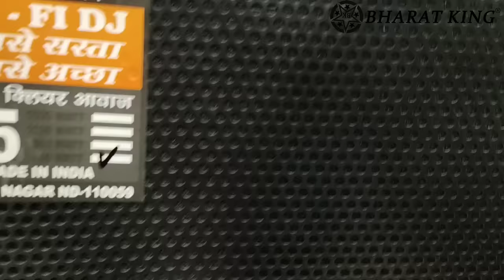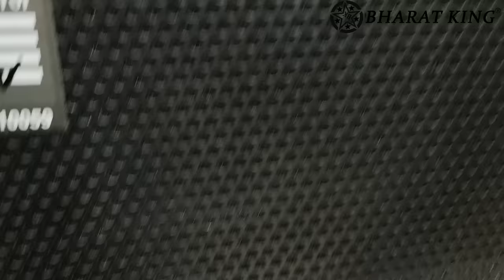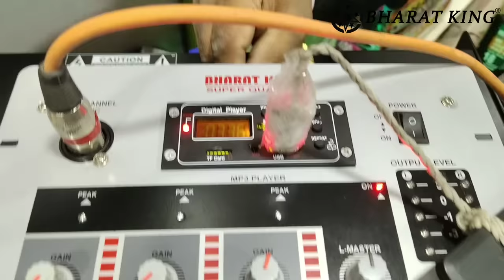BHARAT ELECTRONICS DOUBLE 15 INCH SPEAKERS KAMBAL 400 WATT SPEAKERS DJ SYSTEM PRICE-17500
15 INCH 400 WATT DOUBLE-17500 RATE INCREASE

ADDRESS/पता

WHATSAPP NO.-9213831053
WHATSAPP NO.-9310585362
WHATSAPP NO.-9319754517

***T&C APPLY